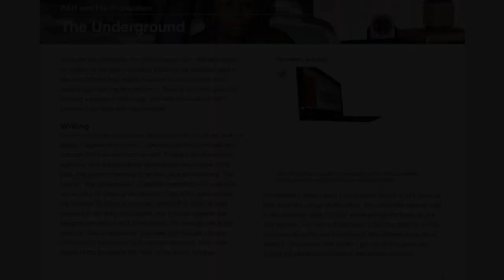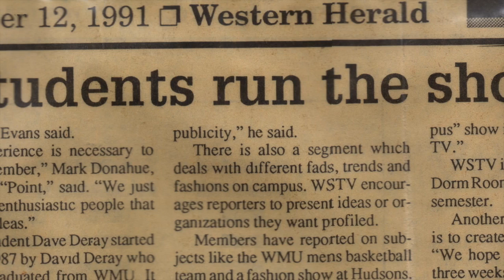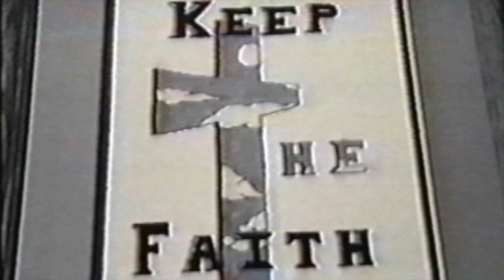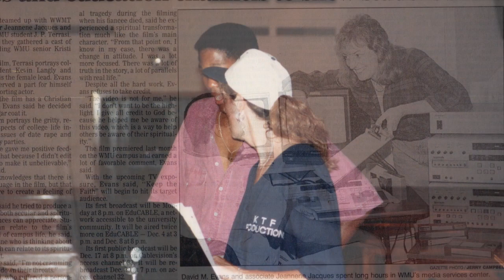About KTF Productions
This video is about About KTF Productions